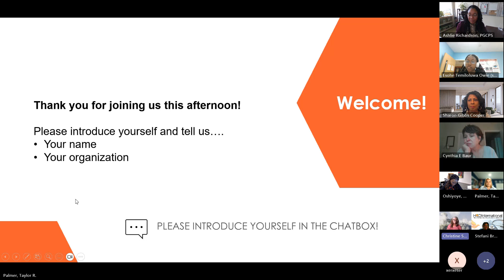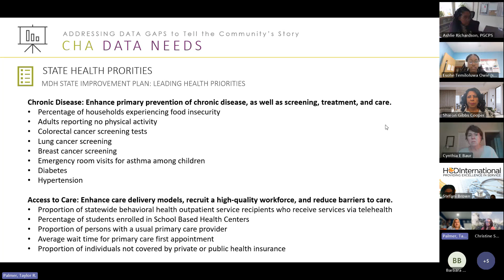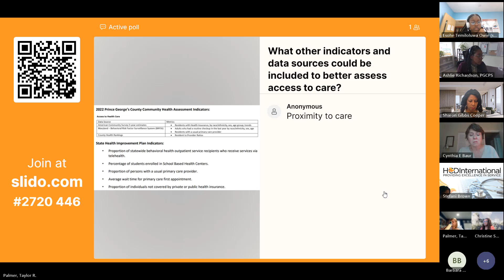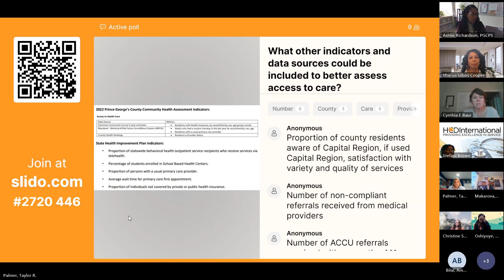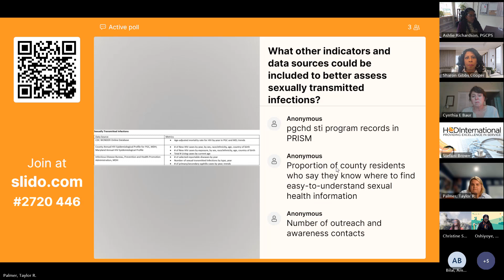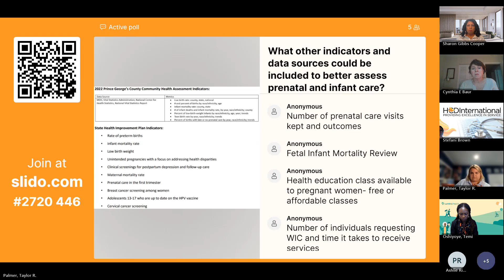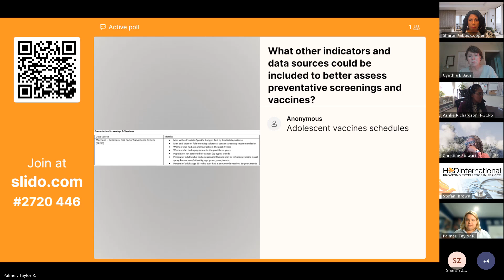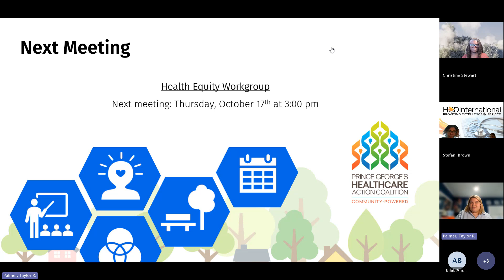Health Equity Workgroup Meeting: Community Health Assessment Data Indicators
Watch PGHAC's September 19, 2024 Health Equity Workgroup Meeting where we explore Community Health Assessment Data Indicators.